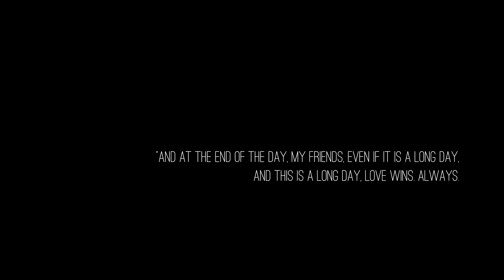We'll Come Back To Fly | 4K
As usual, it all started in China, at first time it seemed like a small thing, another flu like many before, diseases that shook local communities but did not have an impact outside the regions from which they started .
In that moment I was in the UAE but it was immediately clear that this virus was different, when then it was given the name Sars-CoV-2 it was clear that it was not some variant of H1N1 but it was the older brother of the Sars, virus of a few decades before that caused several deaths.
An outbreak in Wuhan has become an epidemic, the epidemic has turned into a pandemic and the whole world has collapsed.
Within a few months, we went from leading a normal life to being locked up in the house, covered in gloves and masks, watching the numbers of dead and infected people incessantly rise dramatically all over the world.
The whole world has become paralyzed, going out, walking, moving to other cities, working, traveling, photographing...everything that was once taken for granted today is no longer possible, today we have to live indoors at home, and we still don't know for how long time!
But one day the world will raise its head, it has happened in the past and it will happen again, we will go back to our normal life, we will go back to hug our loved ones, we will go back to restarting the economy, we will go back to doing what makes us happy, we will go back to travel ... we will come back to fly!
But one question remains, can a people with dubious eating habits be free to infect the whole world for the umpteenth time without consequences?

Made in:
Dubai, Abu Dhabi, Iceland, Tromsø, Lofoten, Lanzarote, Kansas, Colorado, New Mexico, Utah, Oklahoma, Texas and many more places!

Intro: "New YourkTough" speech by Governor Andrew Cuomo

"From Nothing" - Generdyn